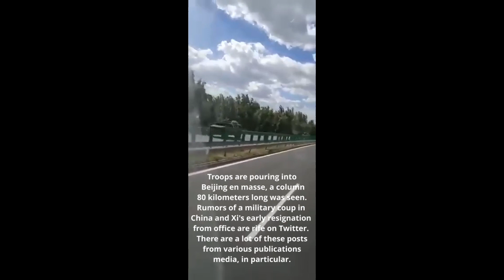Fresh world news